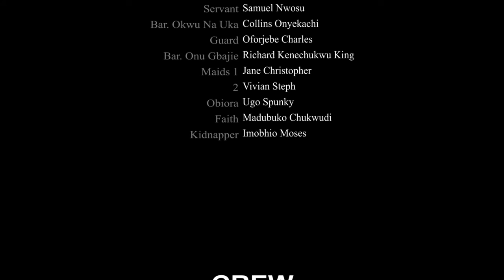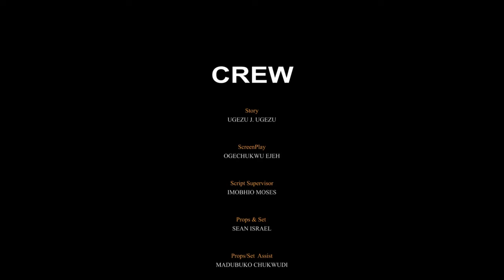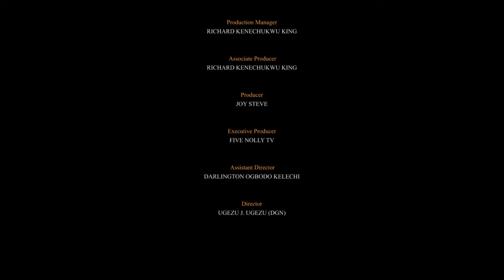The Powerful Blind Girl That Used The Name Of God Almighty To Deliver The Land - Nigerian Movies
Nigerian movie about the grace of God and see how it will increase your prayer life like never before. Get inspired and uplifted today!

FirstClassTV#nigerianmovies#CANADA#JAMAICA#USA#UK#TRINIDADANDTOBAGO#africannigerianlatestmovies#ruthkadiri247#mauricesamtv